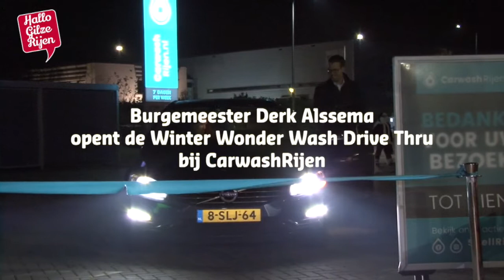Opening Winter Wonder Wash in Rijen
Op donderdag 10 december opende Burgemeester Derk Alssema de Winter Wonder Wash in Rijen.